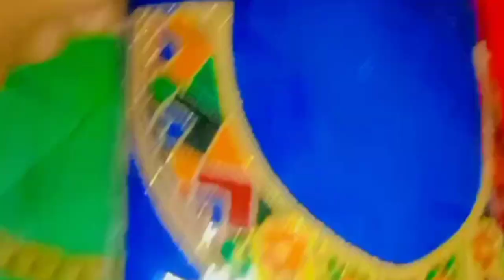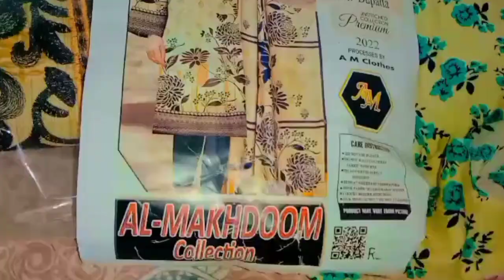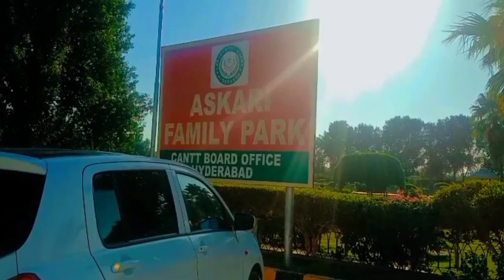Hyderabad is Muhabbat| Alsi Pinni Recipe| Shopping At Hyderabad | Askari Park Vlog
Hyderabad
Hyderabad biryani
Hyderabad food
Hyderabad Shopping
Hyderabad parks
hyderabad latifabad
hyderabad song
hyderabad weddings
Hyderabad dress